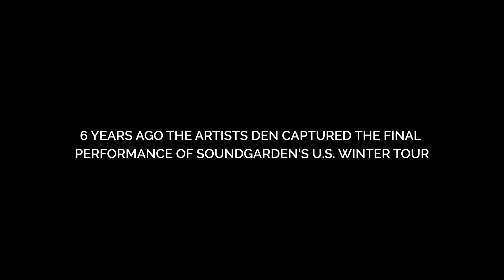Soundgarden: Live from the Artists Den – Official Trailer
Pre-order Soundgarden: Live From the Artists Den now, and get tickets

6 years ago, the Artists Den captured the final performance of Soundgarden’s U.S. Winter Tour. The full concert has never been seen or heard. Until now.

The two-and-a-half-hour concert encompasses the band’s rich musical legacy, spanning their early years and to their final record, with nearly every song from King Animal including “By Crooked Steps” and “Been Away Too Long.” The concert film features 21 songs never before released on a Soundgarden concert film, including 17 making their first appearance on a live album.

In advance of the album release, Artists Den will present immersive events of the concert in New York and Los Angeles, as well as a screening in Seattle.